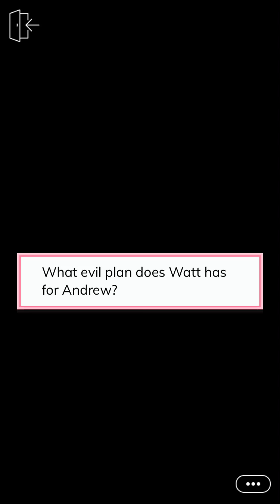My Episode Lover - Episode 58 (Episode Choose Your Story)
An iconic teenage love story of how you fall for a Hot, Sexy guy on Episode. Create your own avatar.